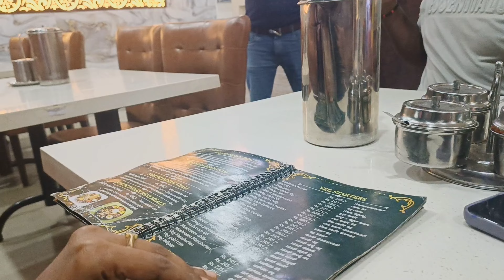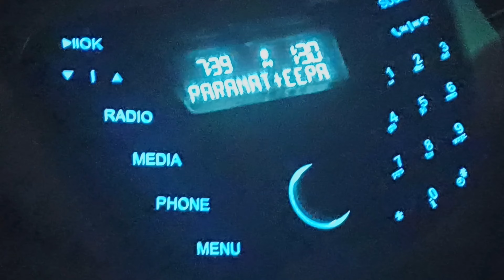Ayudha pooje (dasara habba) celebration vlog | Kannada vlogs | Sinchana srinagar